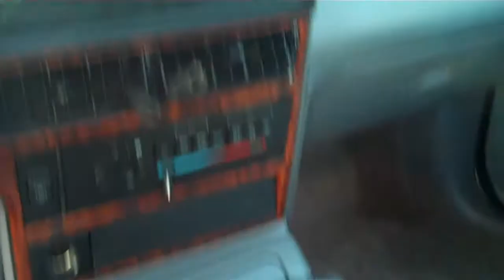1993 MERCURY COUGAR XR7 COUPE SOLD!!!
THANK YOU CLATSKINIE OREGON!!
SOLD!!!